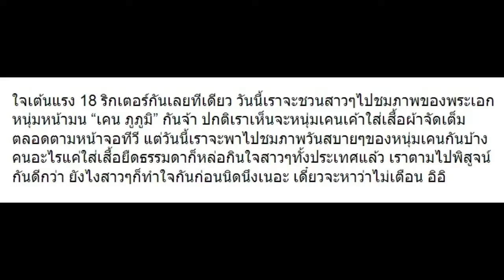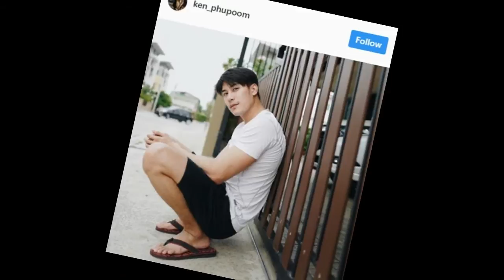10 ภาพไลฟ์สไตล์วันสบายๆของ “เคน ภูภูมิ” ชีวิตจริงเขาเป็นไงบ้าง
10 ภาพไลฟ์สไตล์วันสบายๆของ “เคน ภูภูมิ” ชีวิตจริงเขาเป็นไงบ้าง